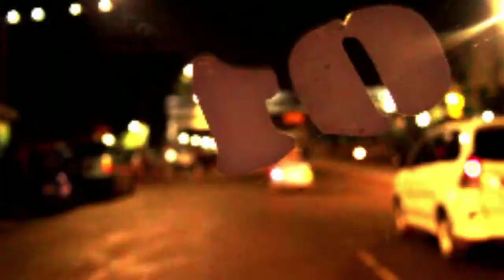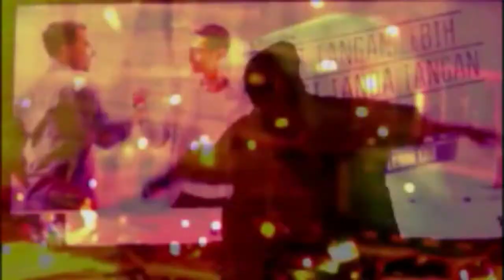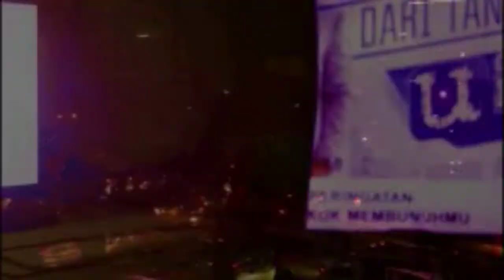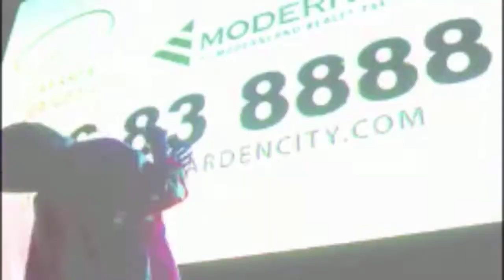Pasar Senen Kampung Melayu pp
Dance FIlm by: Yola Yulfianti (Choreographer) &  Patrick Hartono (Composer)

Cinematography by: Purbo Graka

This creation exists to discover complexities of a city, to read it, and then to write it into an artwork.

This work does not only result in a product, but in the process, it also gives space for human interactions—that is the purpose of this work.

The scope of the observation is the streets between Kampung Melayu and Pasar Senen.

In the artistic research process, the creator is not focused on mainstream products and artistic terminologies.

This is not about whether it is a piece of dance or a work of film, but it is about the experience being in the reality of urban lives.

This creative process continues to be developed so we can achieve an artistic innovation.

The body’s ability as a medium expression and to relate to another medium creates a work of art that grows organically, not manipulative, born simultaneously with the process of idea development.

The expression is total, and portrays the sensitivity of a dancer through the exploration of digital media technology to uncover the visual symptoms of the city’s social surroundings.

Therefore, the final form of presentation of this work is audiovisual composition performance.